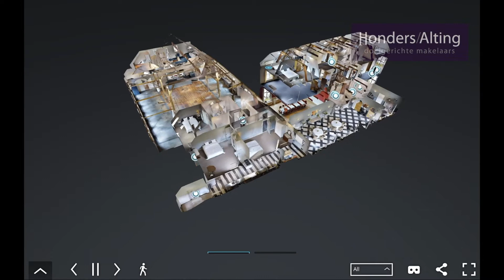Honders/Alting makelaars Landgoed Overcinge te Havelte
“Historische HAVEZATE met veelbelovende toekomst”

We mogen u begroeten in Havelte, een brinkdorp in het zuidwestelijke deel van de provincie Drenthe waar het eigen karakter van de omgeving gekoesterd wordt. Sinds de jaren zestig van de vorige eeuw heeft deze “Parel van Drenthe” een beschermd dorpsgezicht.
In Drenthe waren vroeger weinig kastelen, maar wel iets wat er op leek, namelijk een HAVEZATE. Dit is een groot, statig versterkt huis al dan niet in combinatie met een boerderij, veel land, een grote tuin, een gracht, een duiventil, een theekoepel, een koetshuis én alleen voor de adel beschikbaar. Unieke locaties zijn zeldzaam, maar niet onvindbaar! Gelegen tussen de bossen en glooiende landschappen is LANDGOED OVERCINGE een weldaad van rust en tijdloze schoonheid.
Heerlijk landelijk gelegen en tegelijk op korte afstand van de A32 en op zo’n 15 minuten rijden van Meppel. Een plek waar écht onthaasten mogelijk is! Alle voorzieningen zoals winkels, horeca, school, tennisbanen, huisarts zijn op korte afstand gelegen maar misschien wel belangrijker is dat de fantastische natuur rondom het dorp alle mogelijkheden biedt om echt te onthaasten.
Nieuwsgierig naar deze unieke historische HAVEZATE? We kijken uit naar uw komst!